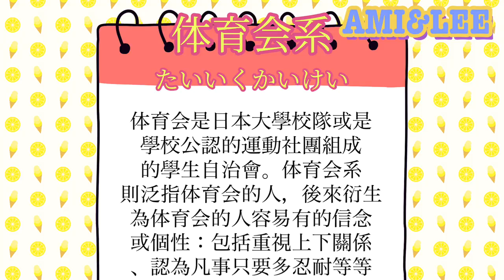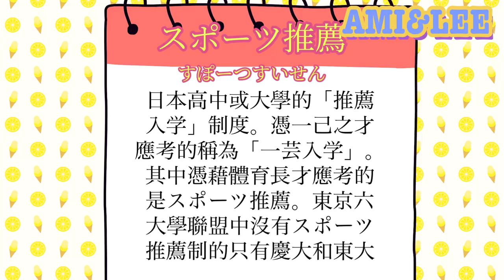【日本名校（４）畢業生路篇】東大慶應早稻田哪裡屌？罩你一生的「體育會系」AMI&LEE聊日本 キャリア官僚？体育会系？名門大学のおいしいところ 日本名校 日本留學 日本の大学 あみあんどりー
東大、慶應、早稻田；日本名校比比皆是，為何人人擠破頭想進去？ 官僚和體育會是什麼？
日本の名門大と成功の関係性は？将来の道は大学で決まり？